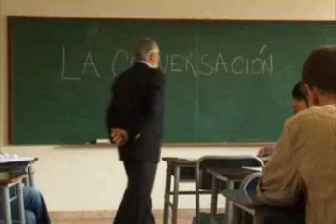Converse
Cortometraje finalista realizado para el concurso converse.